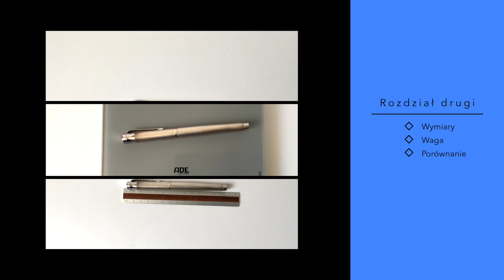Waldmann Tango Sterling Silver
Prezentacja pióra wiecznego firmy Waldmann model Tango Sterling Silver.
Jeśli chcesz wspomóc mój kanał dotacją w jakiejkolwiek wysokości, to zapraszam do Zrzutki